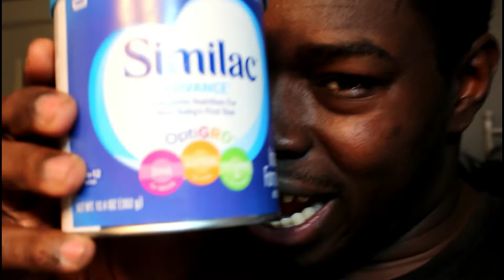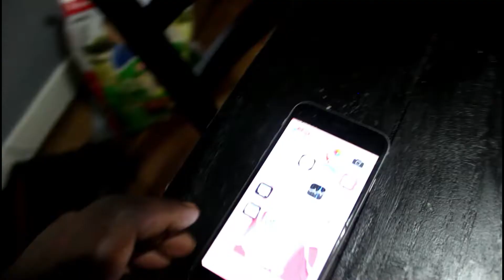cereal prank and baby milk very funny!!🤦🏾‍♂️👶🍼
derrick took baby milk and put it in the kids cereal boy was they mad a true funny PRANK !!!Let’s see if we can reach 10,000 LIKES on this by smashing thumbs up button as it really shows your support. Thanks so much people, I love you. URBAN RADIO COMING SOON! SOCOOL
If You're a Kid [Halloween Remix]  for kids)